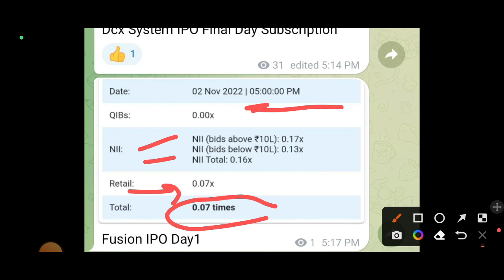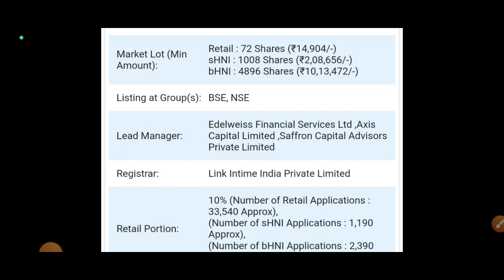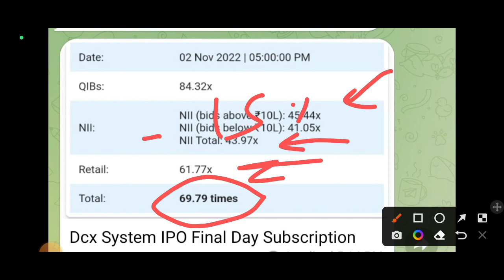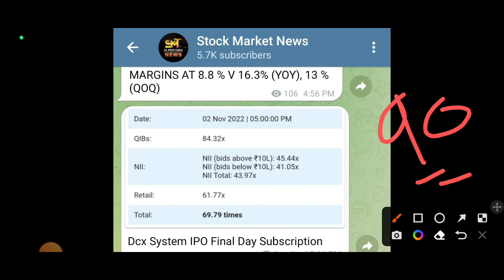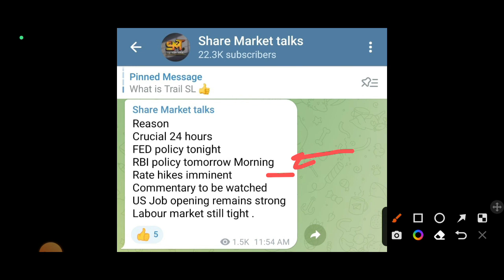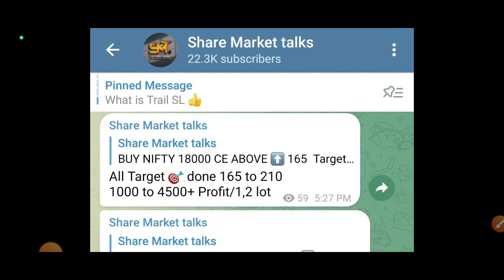DCX IPO GMP में तेज़ी | DCX Systems IPO Subscription हो गया कमाल | Bikaji IPO GMP | Fusion IPO#SMT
👉 Paytm - ( ब्रोकरेज ₹0 - ₹15 में कोई भी ट्रेड का आनंद ले)